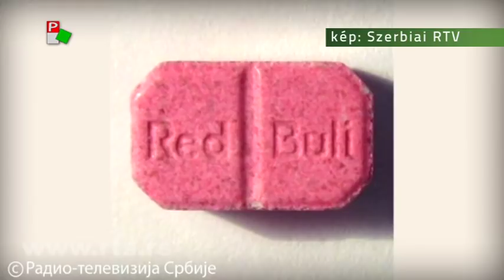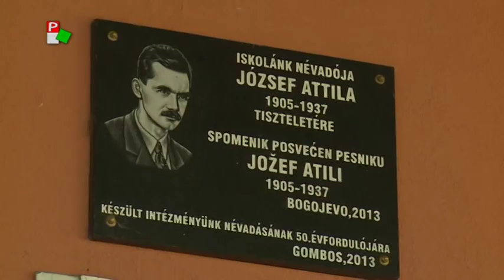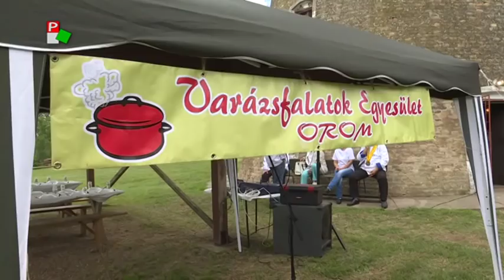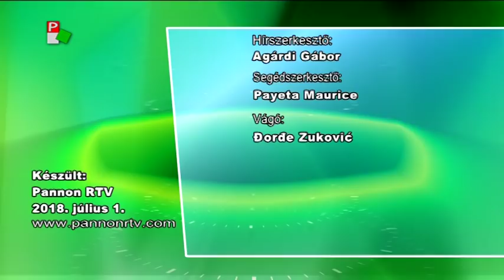Híradó - 2018.07.01. 20:00h